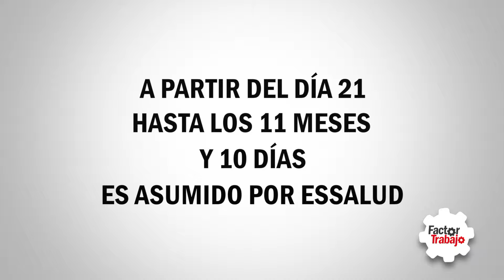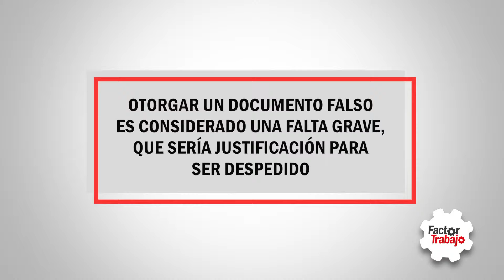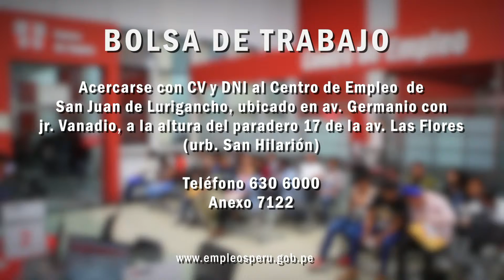Programa Factor Trabajo (05.05.19)